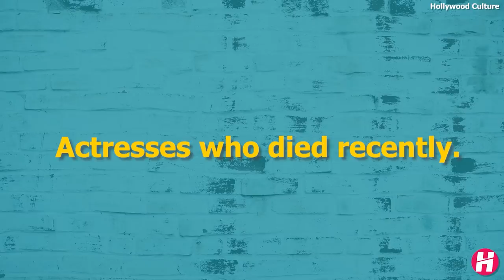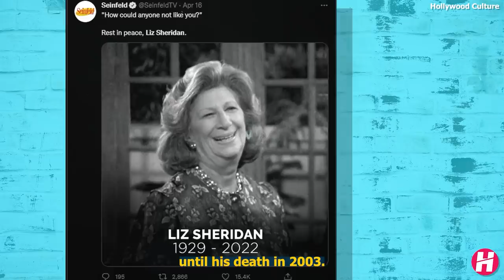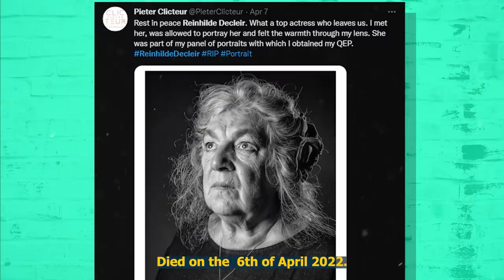13 Famous Actresses Who Died Recently in Last Few Days 2022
Famous Actresses Who Died Recently in Last Few Days 2022 Part 8 April edition  - We talk about Famous Hollywood actress , TV Actresses from Famous sitcom actress to Award winning models Grammy award winner  Singers died recently